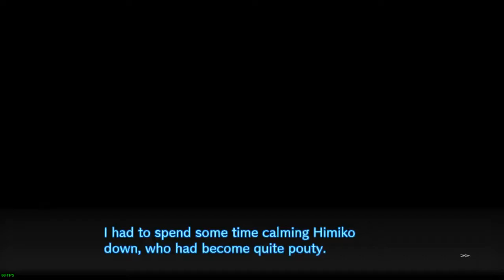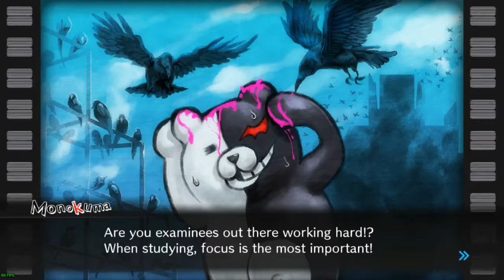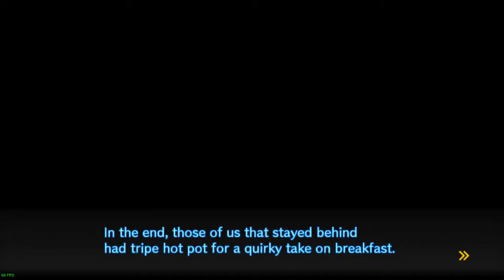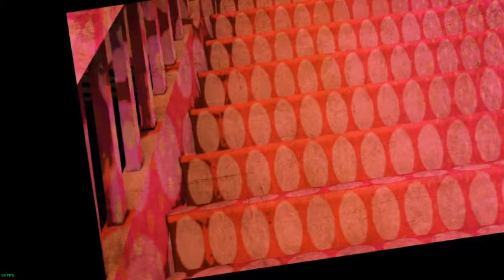Danganronpa 3「Mean Mode」 -20- Motive Video returns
thats cheating